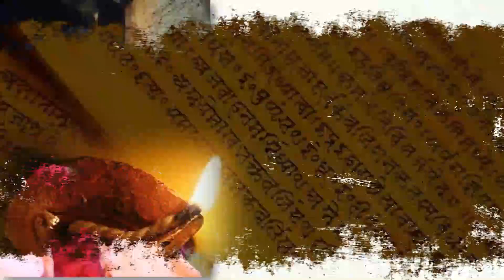Vedanta Manthan - Brihadaranyaka (Talk 14: Glorification of Agni through Creation – Part 3)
Vedanta Manthan Series on Brihadaranyaka Upanishad
(Video excerpts of Swami Abhedananda)

Talk 14: Glorification of Agni through Creation – Part 3

KEY POINTS:

• If the ‘maker’ and ‘made’ are different, then jeeva will be different from Ishwar, and Ishwar will be finite. Thereby, the jeeva can never be infinite.
• The five elements are the 'material cause' of our body, and our Karma-phal is the 'efficient cause' of our body.
• A relation is possible only between two existent things and not between one being existent on the other being non-existent.
• Before the creation, the world existed in a potential form called Pralaya, wherein all our fruit of actions are retained.
• 'Joyful attention giving' situation is called Punya. 'Painful attention seeking' situation is called Paap.